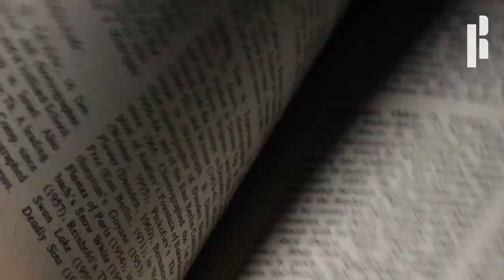Rambert's Death Trap | York Theatre Royal | 03 - 04 Oct 2023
IS AISHWARYA DEAD? OR DID SHE JUST EXIT STAGE LEFT?

A meta dance comedy, full of the turbulence of life and death. Darkly funny and packed with originality.

Rambert and Ben Duke are masters of dance theatre where the dance is exceptional and the theatre delivers irresistible stories.

Goat is inspired by the music and spirit of Nina Simone with a live on-stage band performing her iconic songs including Feelings, Feeling Good and Ain’t Got No/ I Got, Life.

In Cerberus, enter a world where dance is literally a matter of life or death. A bitter sweet musing on myth and mortality complete with funeral couture.

Following their knock-out Peaky Blinders tour, this is your next chance to see Rambert’s brilliant and daring dancers in these two short pieces created for them by Ben Duke, known for story telling that reveals the absurd, the savage and the funny.

British Sign Language Interpreted Performance – Wed 04 Oct at 7.30pm

Book your tickets at yorktheatreroyal.co.uk